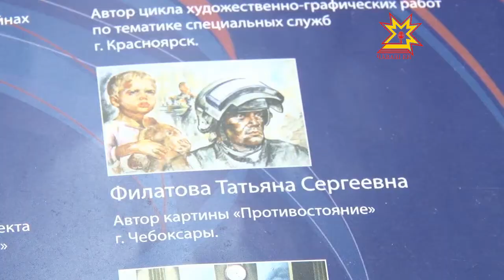Конкурс ФСБ России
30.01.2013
Корреспондент Национального телевидения Татьяна Филатова стала лауреатом ежегодного конкурса ФСБ России на лучшие произведения литературы и искусства о деятельности органов Федеральной службы безопасности в номинации «Изобразительное искусство».  Конкурс проводится с 2005-ого года. Представители Чувашии участвовали в этом конкурсе в первый раз.